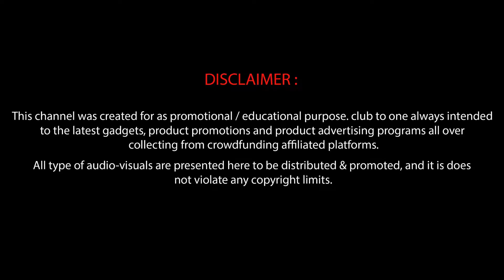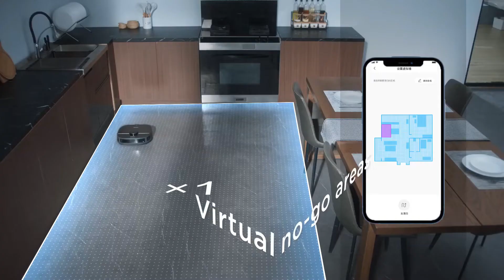Now available on Kickstarter! obode P8 - Intelligent All-In-1 Self-cleaning & Mopping Robot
Self-cleaning & Drying Mop
2️⃣Automatic Water Replenishment
3️⃣2-in-1 Sweeping & Mopping
4️⃣Intelligent Main Brush Lifting Control
5️⃣ToF LDS Navigation
6️⃣Automatic Carpet Detection